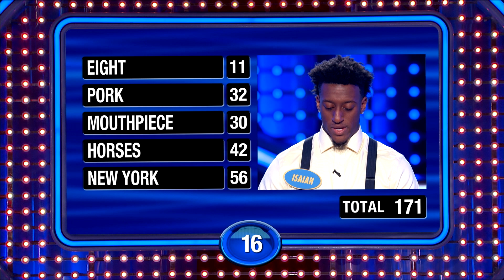WOW! The Denards get every #1 answer!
The Denards destroy Fast Money and grab $20,000!